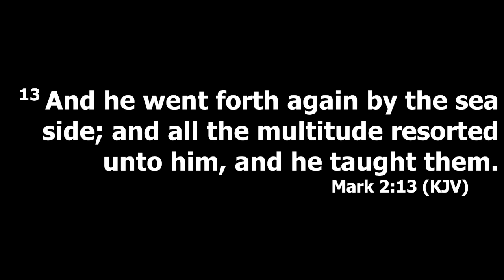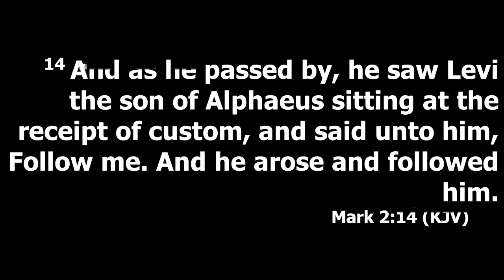Satisfied Until Jesus Showed Up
Sermon featuring Pastor Daniel D. Fluellen, Sr. Today's message is titled "Satisfied Until Jesus Showed Up" taken from Luke 9:9; Matthew 5:27-28; Mark 2:13-14. Thank you for viewing.